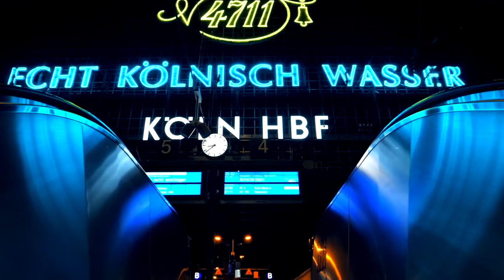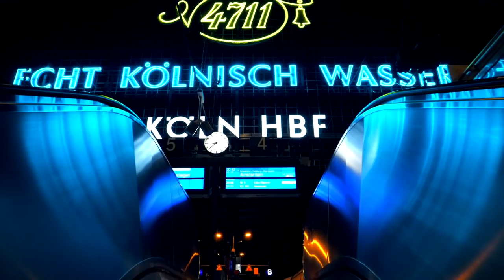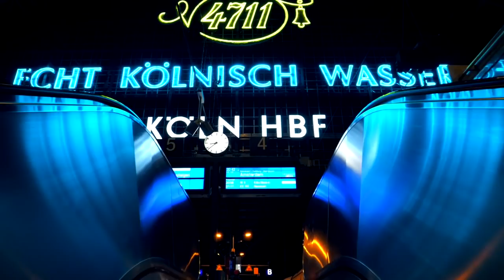World City Lounge – Best Sound of Chill Out & Lounge Café Music Mix Tape (Full HD)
World City Lounge Mix Tape – Best Sound of Chill Out & Lounge Café Music. Welcome to the new World City Lounge Mixtape. I like to present finest continuous music mixes in Chill Out, Lounge, Ambient with smooth, jazzy, atmospheric deep sounds. Finest Café del mar feeling, Ibiza Chillout, Bar Lounge, Jazz Bar Tunes to relax accompanied by beautiful videos and photos. Our music is also available at your favorite download stores and streaming services. Enjoy and dream away!

01. 00:00:06 Nightzoom - safe place (Downtempo Mix)
02. 00:05:18 Be Free - out on air (Electronic Groove Cut)
03. 00:09:49 Bernon - Mindful (Chillout Street Mix)
04. 00:14:04 Cuetec - turn back time
05. 00:24:02 For Found Future - Euforia nights (Ambient Chillout Cut)
06. 00:28:54 Friendly Breaks - midnight traffic (Lounge House cut)
07. 00:33:41 Jean Mare - Deep Overflow (Groovy Lounge Cut)
08. 00:38:05 Lebensart - eastern sunset (World Colours Mix)
09. 00:43:00 Jean Mare - can't you feel it (Smooth Breath Mix)
10. 00:47:36 Be Free - dreamdance